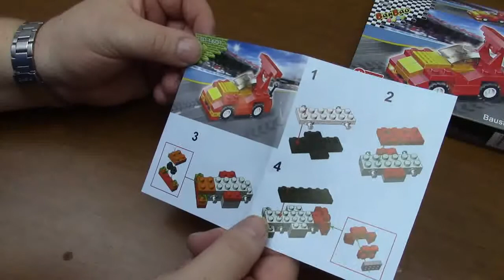Surprise Eggs Toys Unboxing, Kinder Überraschungseier # Ban Bao Rennauto Unboxing Deutsch